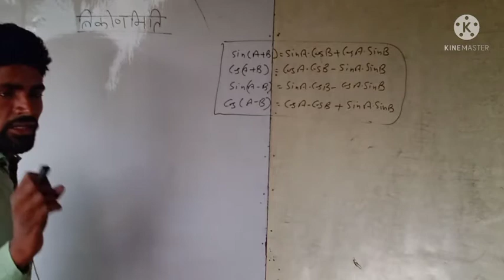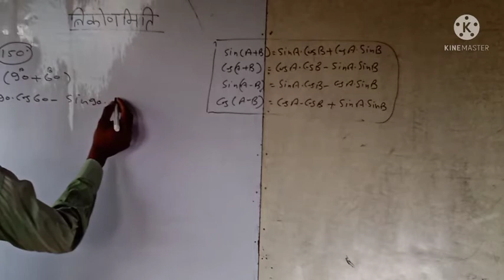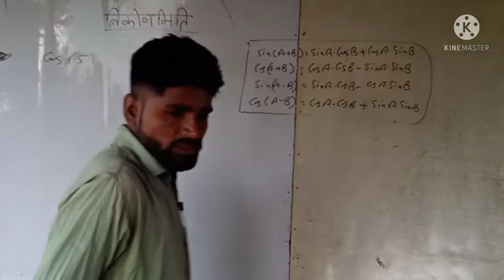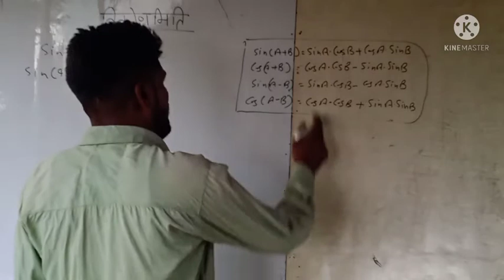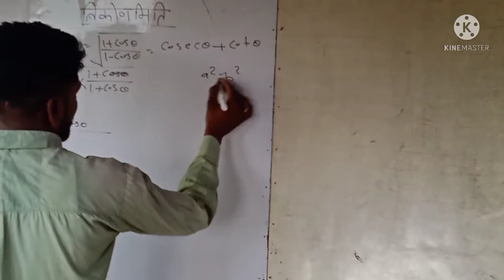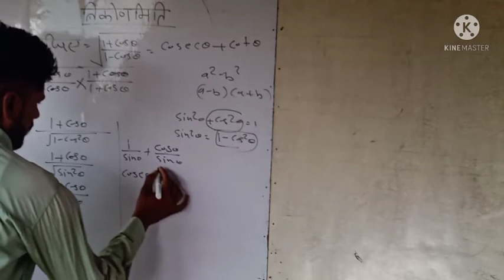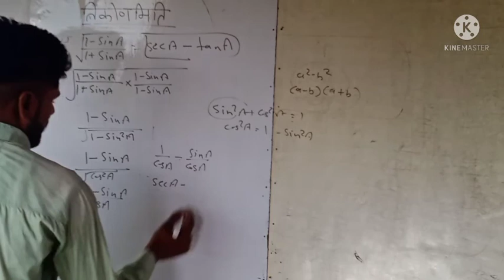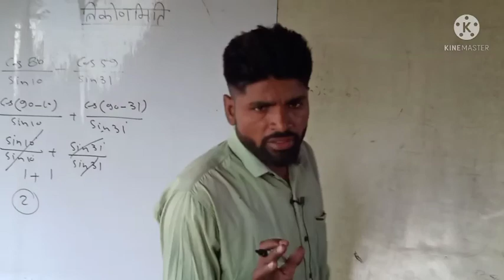त्रिकोणमिति RRC के लिए तबाही ट्रिक Math By Sunil Sir